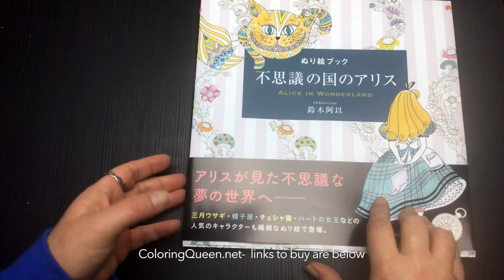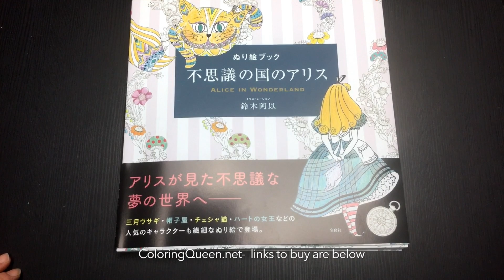Alice in Wonderland Coloring Book Review - Suzuki Ai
🌟 🌟 🌟 LINKS TO BUY ARE BELOW:-🌟 🌟🌟

My new Facebook page is here - I would love it if you LIKE the

for sneak peeks of what the postman brings

for tips, tutorials and completed colored pages

for all coloring news and reviews (some are not posted to You Tube)

Lea